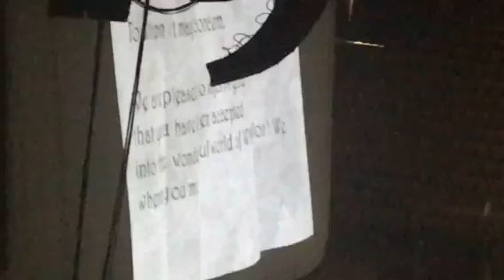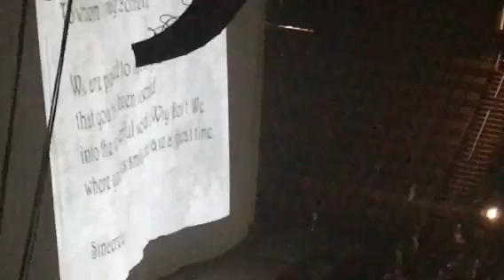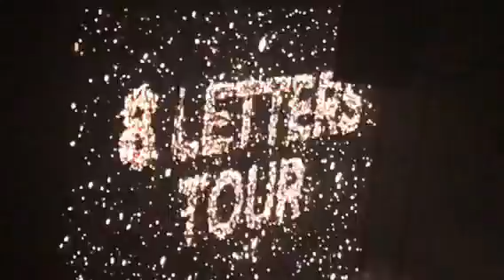Why Don’t We 8 Letters Tour Part 1 (4/4/19)